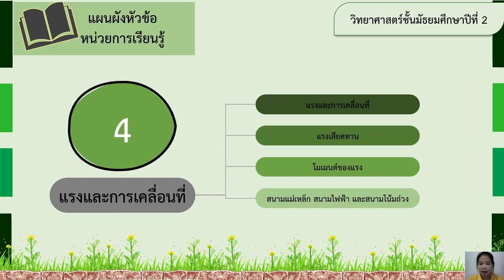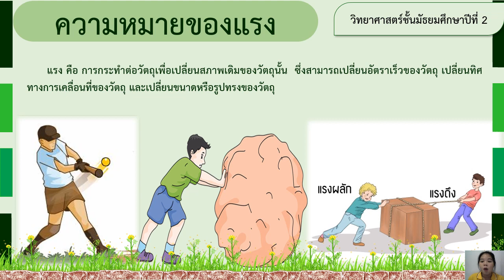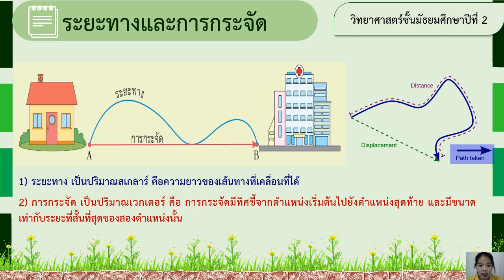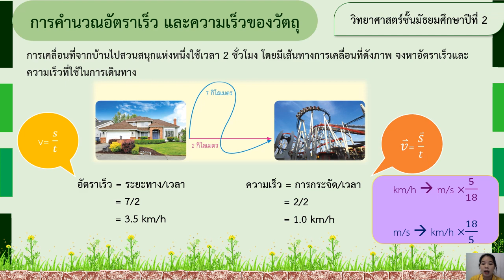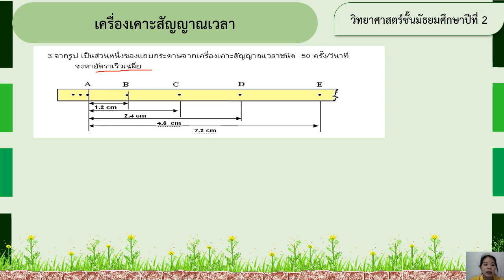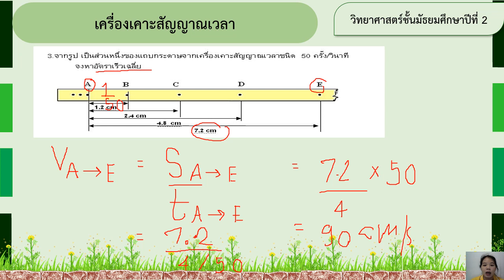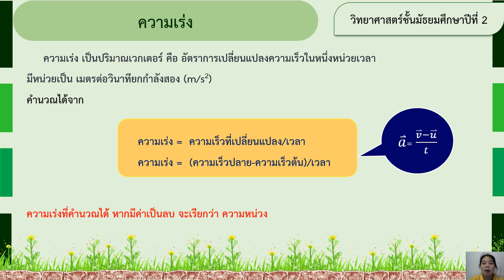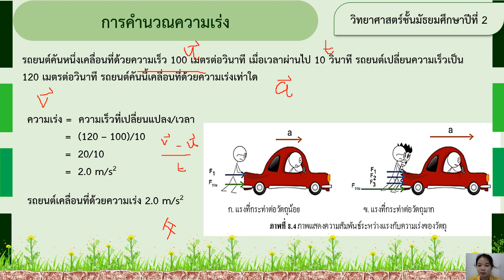04/01/2564 ม.2 วิชาวิทยาศาสตร์